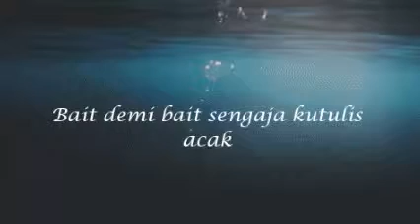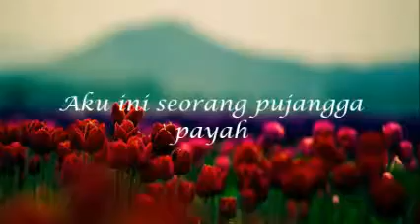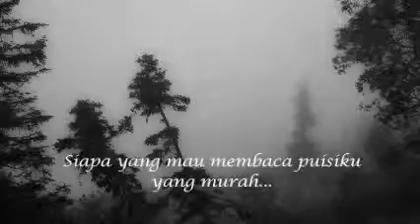Video Story "Mad, Angry,Dissapointed"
sometimes you feel you're angry with everything and get mad so you also feel dissapointed with everything